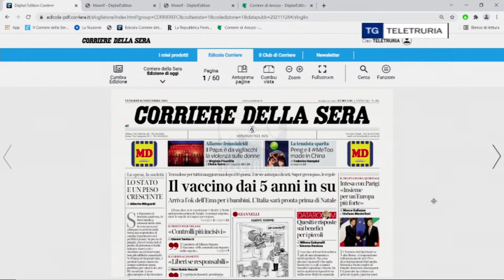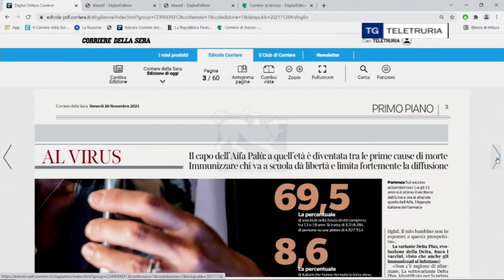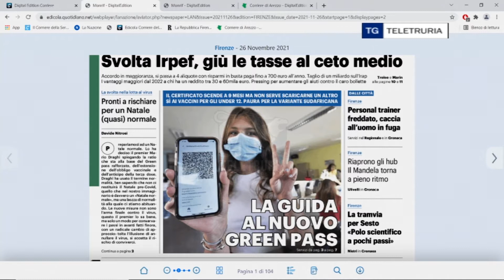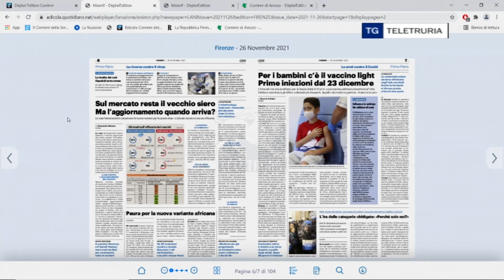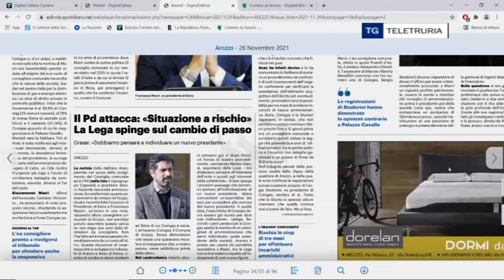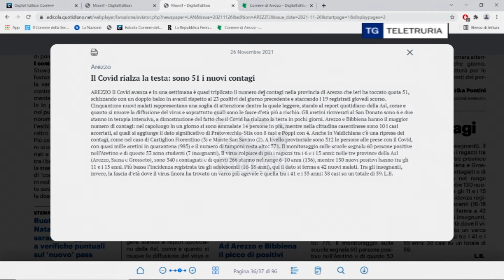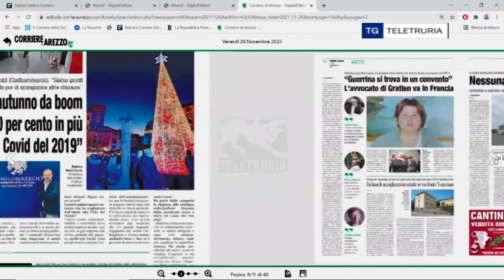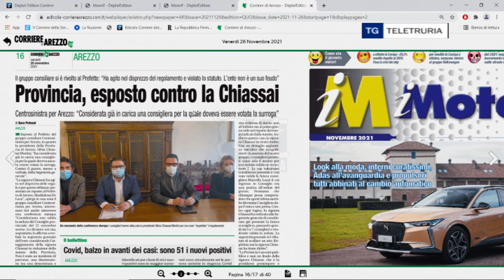Rassegna stampa 26/11/2021